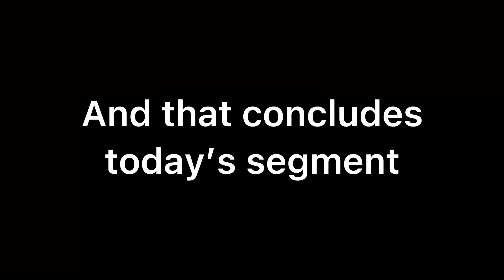I Literally See Them Everywhere